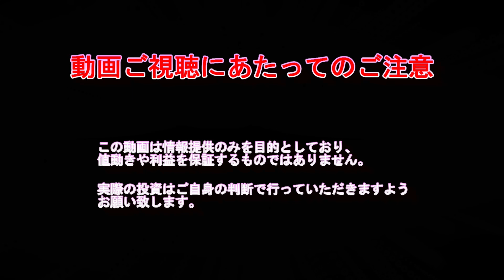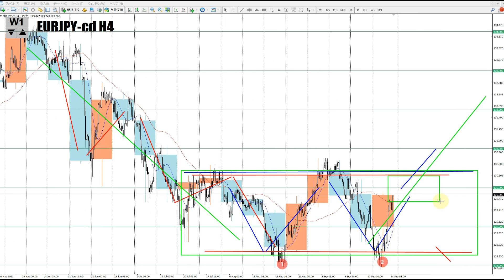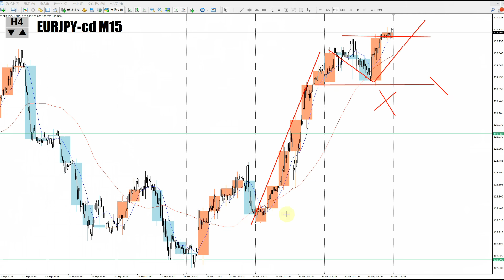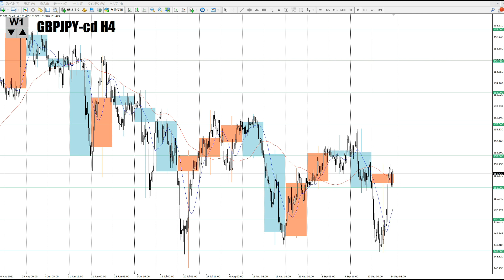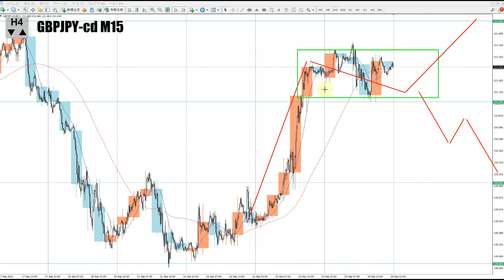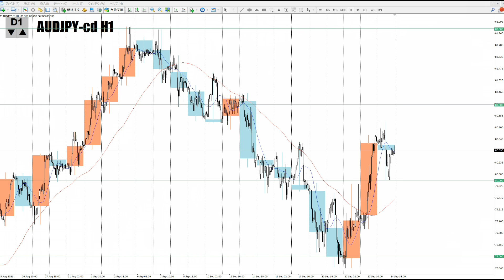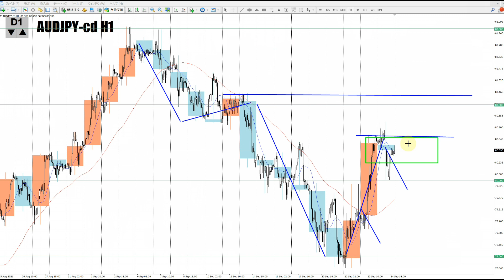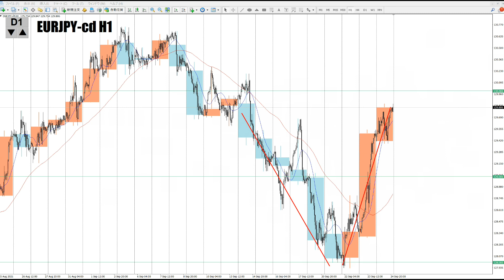【TAKA FX】ユーロ円、ポンド円、豪ドル円の為替相場の予想と前日の動きをチャートから解説。9月27日～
0:00　ユーロ円
7:26　ポンド円
11:08　豪ドル円
15:22　まとめ

2020年より自分の考えをアウトプットするために動画投稿始めました。

【Mi_Symbol】